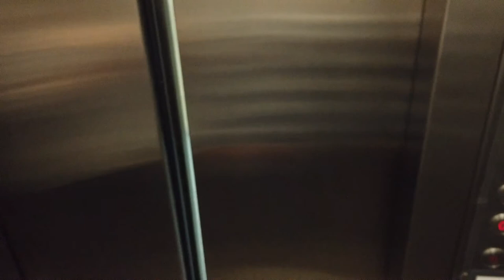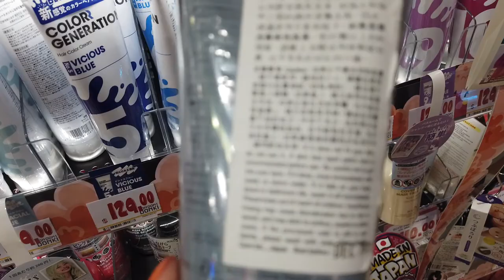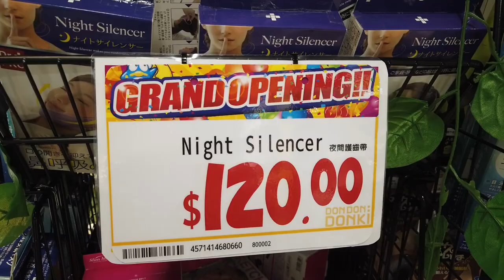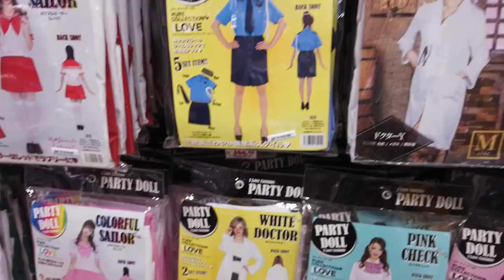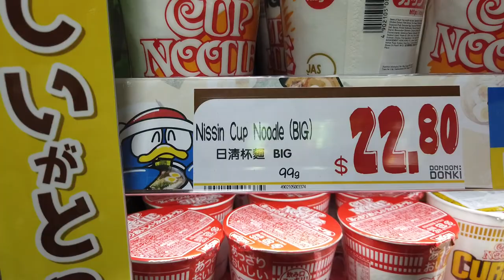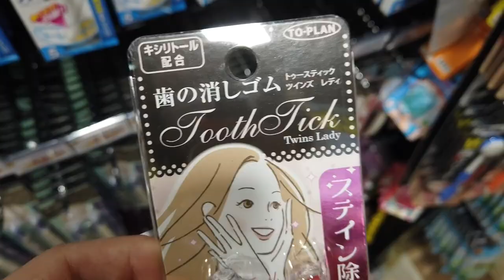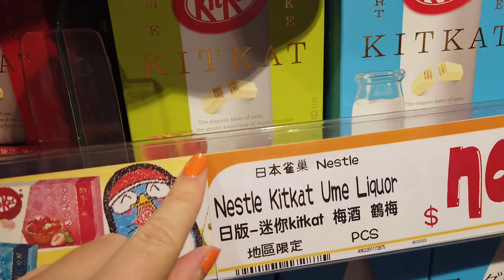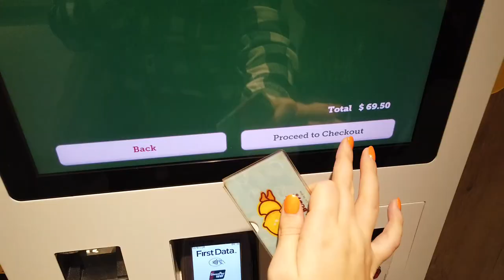I went to Don Don Donki at 3am and it was insane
P.S. this video was filmed before the new social distancing rules

Recently Don Don Donki (a Japanese discount store) opened a third shop in Hong Kong. I wouldn’t pay so much attention to this store if I didn’t notice the giant queues outside the shop the whole day. I personally didn’t want to stand in the line but I was still curious to see what’s going on - so my solution was to go there at 3am.

Russian subtitles are available